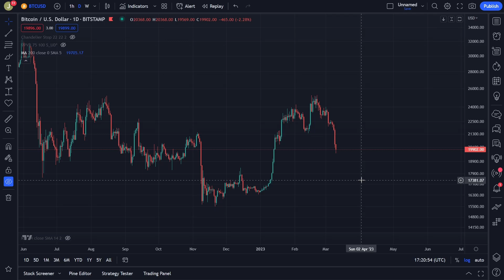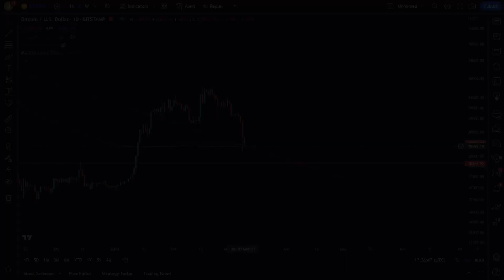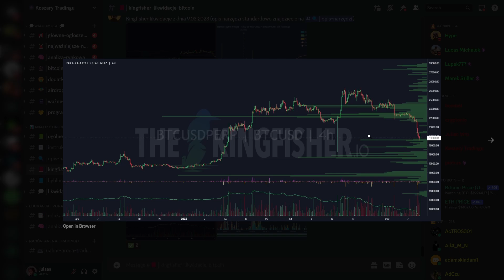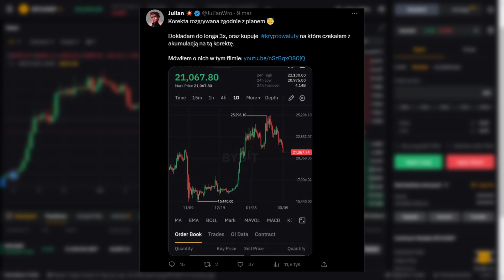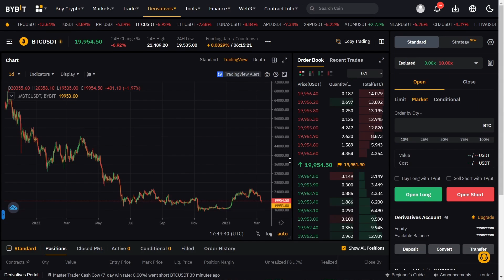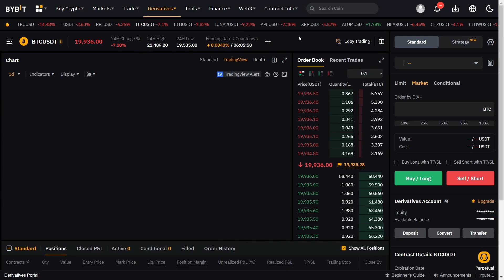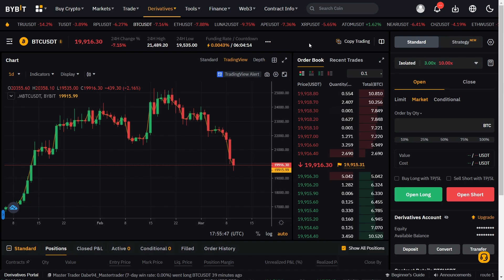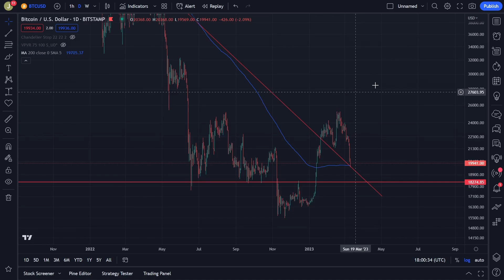⚠️PILNE⚠️ CO DALEJ z BITCOINEM i JAKIE RUCHY NAS CZEKAJĄ? - Zobacz jak je Wykorzystać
👉Giełda ByBit (najlepsza do tradingu, duże bonusy na start, szybka rejestracja), KLIKNIJ tutaj

⚠️OTRZYMAJ ZA DARMO 30 USDT na ByBit⚠️
1. Zarejestruj się z tego linku (rejestracja trwa 1 minutę)
2. Zrób depozyt min. 100$ (równowartość w krypto też działa)
4. Aby zwiększyć potencjalną nagrodę, zrób parę trade'ów.
3. I to tyle! Pod koniec miesiąca środki będą rozdawane.

😎 Dołącz do "KOSZARY TRADINGU" (darmowe poradniki, analizy, sygnały, Altcoiny, NFT i udostępnione narzędzia warte TYSIĄCE $), kliknij tutaj

👉 Podobają ci się Kryptowalutowe OBRAZY w tle, NEONY i BLUZY? Zapraszam do KDP-Sklep z kodem rabatowym (GOTOWY10) na -10%